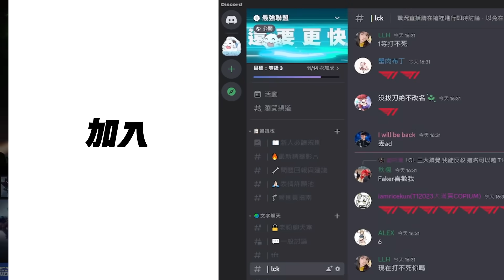T1 vs TL T1再度拿出三射手陣容！大優勢陷入亂流驚險萬分！Game 2 | 2024 EWC電競世界盃